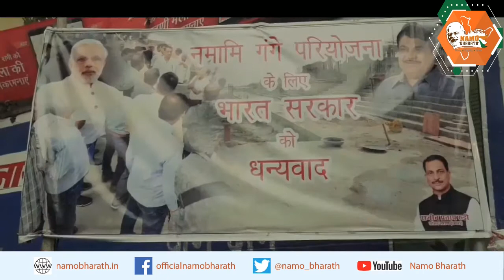Efforts being undertaken by NMCG to make Ganga clean in Sonpur.